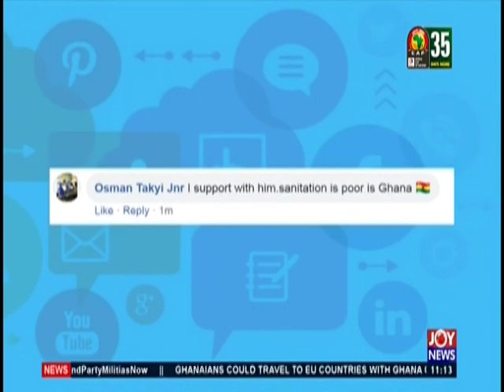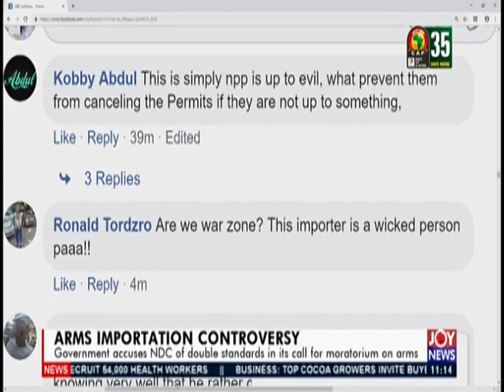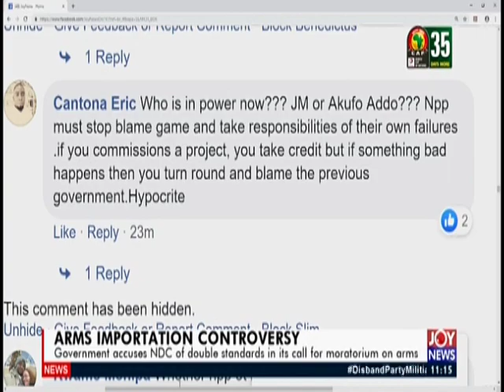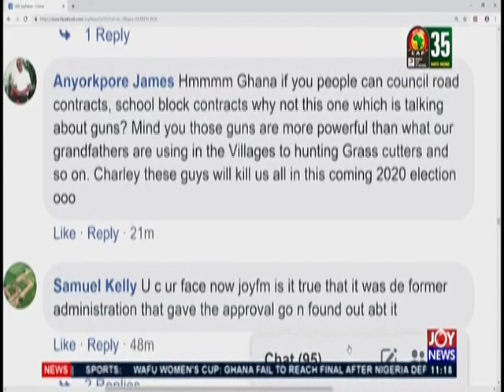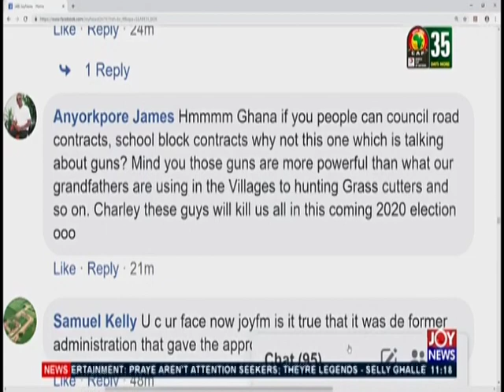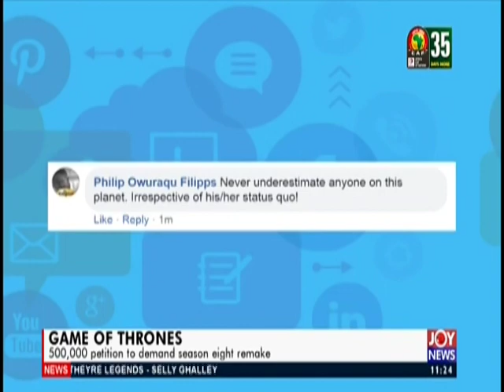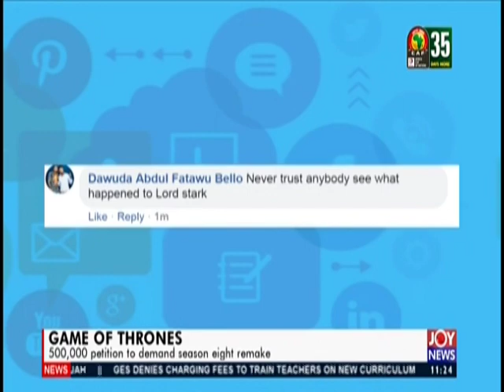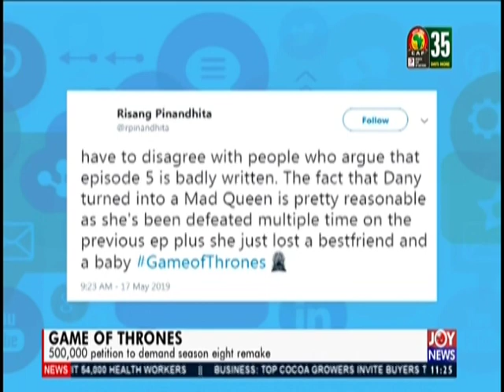Joy News Interactive (17-5-19)